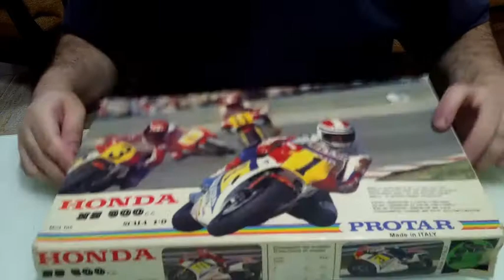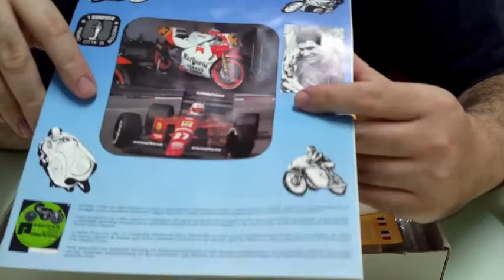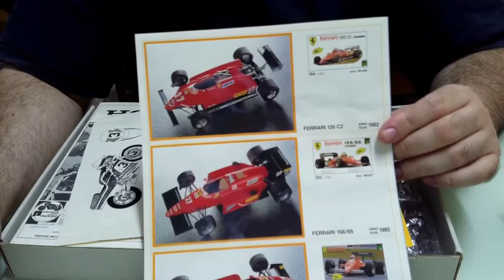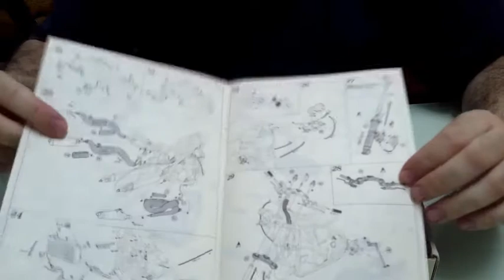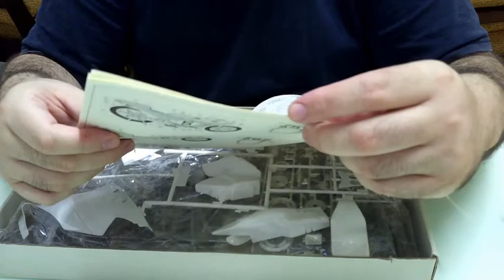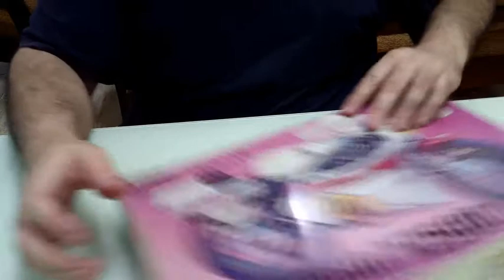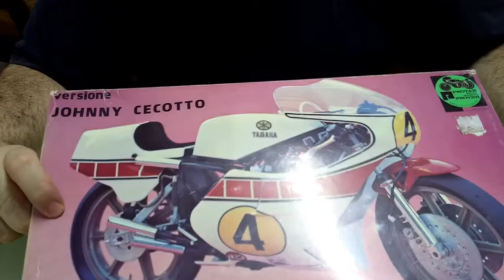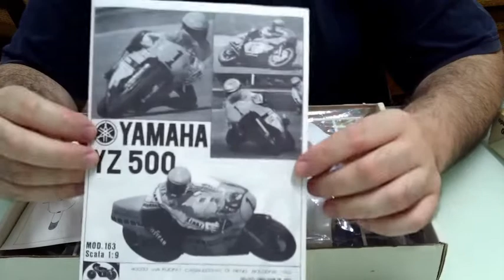Honda NS500-Yamaha YZ500 Protar escala 1:9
Grabe este video en Octubre de 2021,y despues de unos meses por fin he tenido tiempo para terminarlo y publicarlo.En este video os enseño un par de maquetas veteranas que tengo en el almacen esperando su turno, y os cuento como las consegui y   que me parecen los modelos de esta marca.